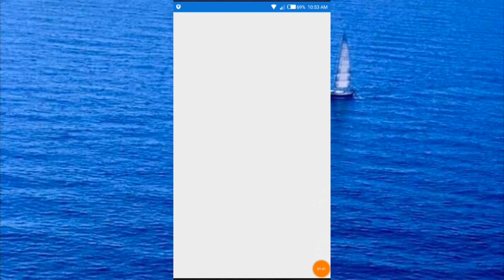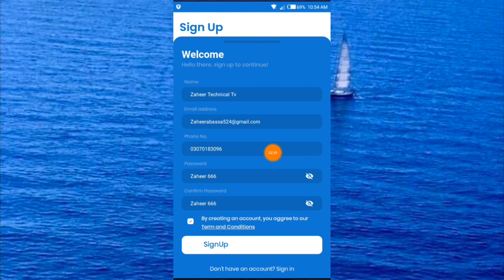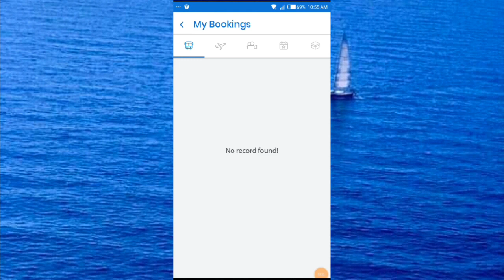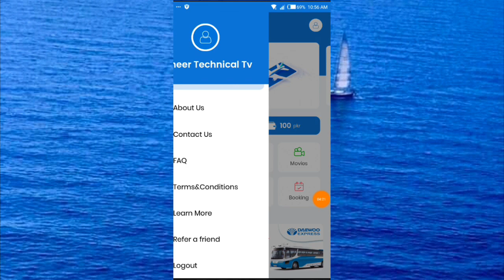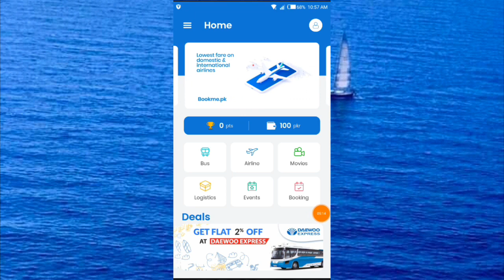earning app in pakistan 2020|earn free online Pakistan2020|Free balance RS 100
earning app in pakistan 2020|earn free online Pakistan2020

Wall come to Zaheer Technical Tv All Friend_

Cover Tapic_________________________________

My contacts info Zaheer Technical Tv_______

Instagram 👉 Zaheer Technical Tv All 786